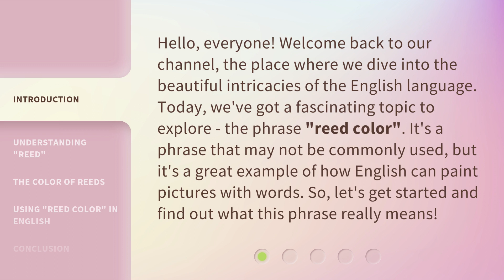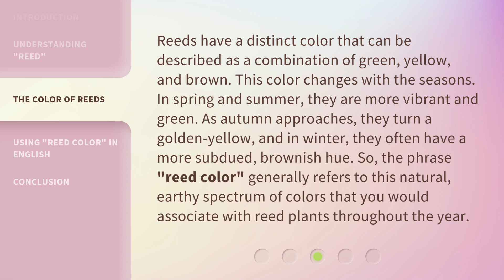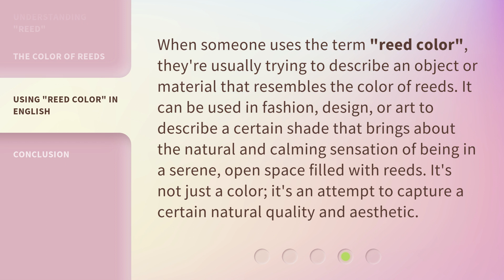Unlocking the Meaning of "Reed Color"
Discovering the Hidden Secrets of "Reed Color" • Uncover the fascinating significance behind the enigmatic "Reed Color" and its impact on our lives. Join us on this journey of exploration and enlightenment as we delve into the depths of this mysterious phenomenon.

00:00 • Introduction - Unlocking the Meaning of "Reed Color"
00:35 • Understanding "Reed"
01:05 • The Color of Reeds
01:39 • Using "Reed Color" in English